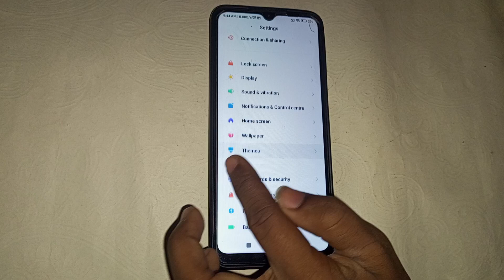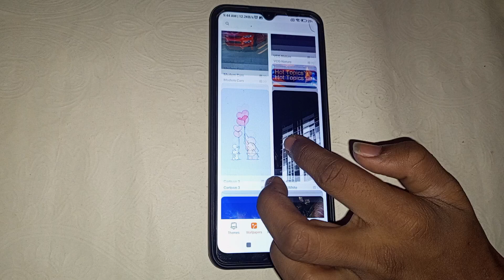redmi 9 mein lock screen per wallpaper Kaise set Karen, redmi 9 lock screen wallpaper setting